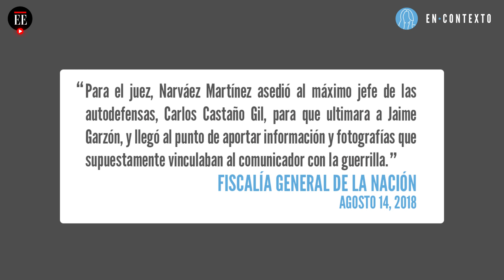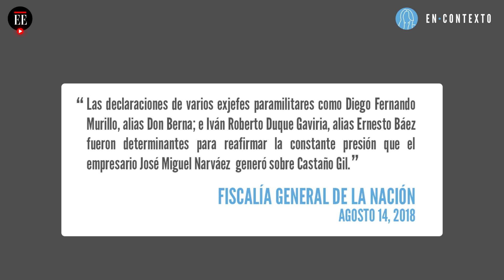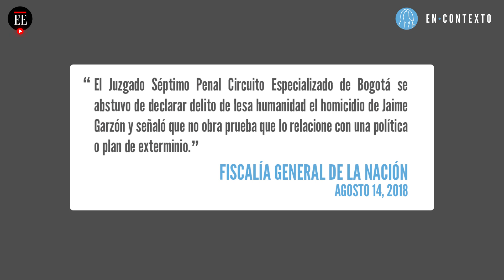Crimen de Jaime Garzón: ¿Quién es el hombre al que condenaron por su asesinato? | El Espectador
La justicia condenó a 30 años de prisión a José Miguel Narváez, exsubdirector del Departamento Administrativo de Seguridad (DAS), señalado de ser el determinador del crimen y el hombre que le sugirió al exjefe paramilitar Carlos Castaño que matara a Garzón.